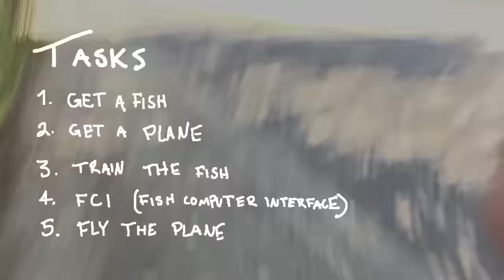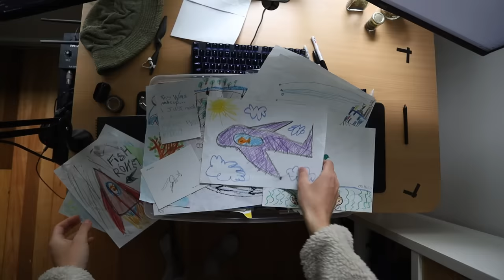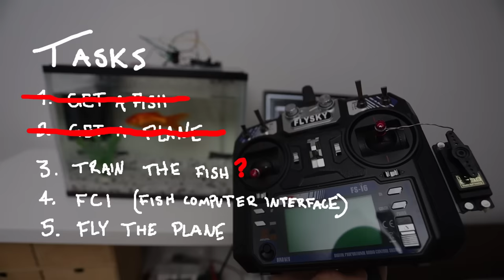I Trained My Goldfish to Fly a Plane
can a goldfish fly a rc plane?